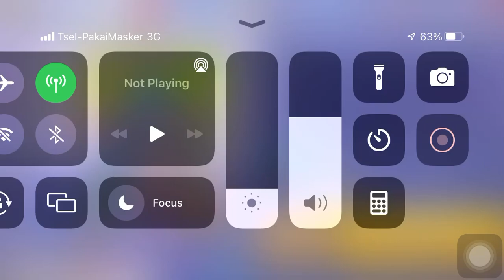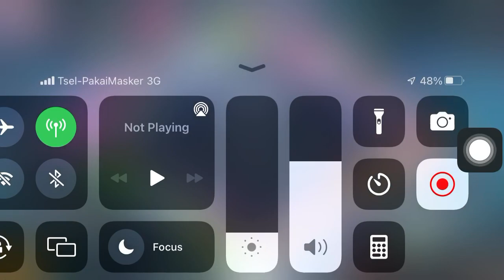Play Line Let’s Get Rich Auto Win Streak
Universe of Gamers :

How to play LINE Get Rich Win Streak at the mobile phone( part 1 )

* Game     : (LLGR) Line Let’s Get Rich
* Player     : Amateur Player’s
* Vehicle   : Old IPhone

Let’s join us to watch this video.